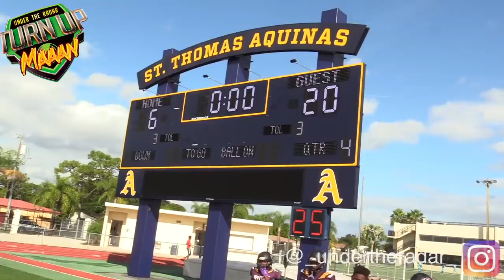10U Undisputed Champs? 💯🔥 Welcome All Panthers vs Miami Gardens Chiefs | Battle Nationals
10U Undisputed Champs?  💯🔥 Welcome All Panthers vs Miami Gardens Chiefs | Battle Nationals